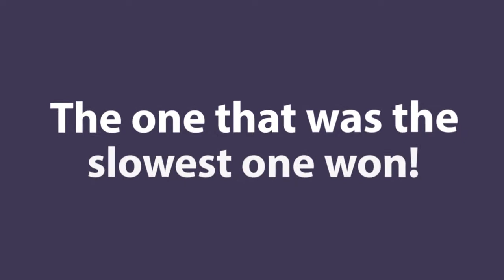Slow riding 11/17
THIS IS NOT A TRAINING FILM

Hi Folks this was the last DSAR event in 2017, after a class room session dealing with winter riding we practiced our slow riding skills,